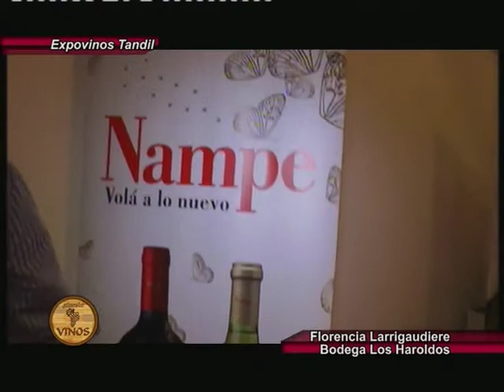Florencia Larrigaudiere en Planeta Vinos finca Los Haroldos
Tandil Expovinos - Nampe de Bodegas los Haroldos llego para quedarse. Nota en Planeta Vinos